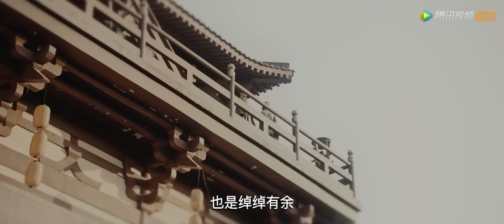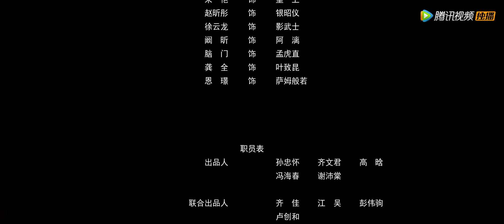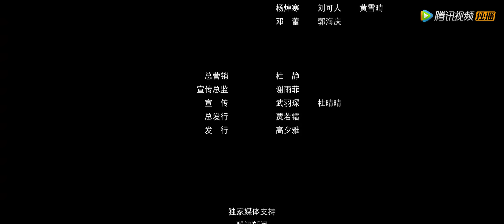【古装奇幻】《独孤天下之预言》幻术现世迷雾重重，斩妖除魔解救苍生 | Full Movie | 关雪盈 / 上白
异国使臣叶千瑶带着“得独孤者得天下”的占卜预言前来朝贡，皇帝派遣左昭仪银氏接待，同意她们在到访期间可以随意游览长安，期间结识了大将军独孤信；与此同时，皇帝看到占卜的“独孤天下”预言，深感不安，于是召来仙长玄龙子，解读预言。随之而来的是一桩桩涉左昭仪等朝廷要员的离奇的案件，原来真正的使团早已在半路遇到击杀，而因冤案流落的叶千瑶乘机假扮身份，冒充异国使臣就是为了重回长安为自己父亲的死查明真相，独孤信身为长安密探组织锦麟士统领，接受皇帝密旨调查案件，与叶千瑶组队不断探究真相，随着案件的深入终于揭开了双头幻术的谜底，解除危机，挽救了朝廷与众生。

▶制作信息
导演: 罗乐 / 龚全
主演: 关雪盈 / 上白